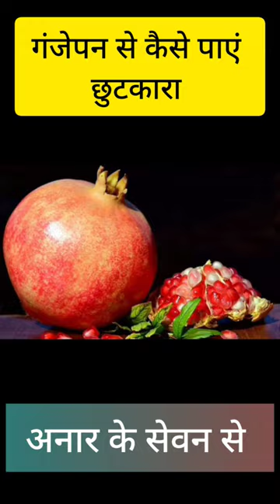गंजेपन से अनार कैसे दिलाएगा छूटकारा ll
Hello friends

 मेरे YouTube channel में आपका स्वागत हैं ll इस चैनल पर आपको
Health and beauty related videos देखने को मिलेंगे जो  topics related to wellness, skincare, makeup, hair care, nutrition, fitness, and overall self-care ke बारे में जानकारी दी जाएगी ll

 इन videos  ka  aim  है लोगो को provide tips, tricks, and advice to help individuals achieve their health and beauty goals.

Some examples of  videos include healthy eating habits, stress management, improving sleep, managing chronic conditions, and preventing illness. Beauty-related topics may include makeup tutorials, skincare routines, hair styling tips, nail care, and fashion advice.
Some videos  cover specific products, such as supplements, vitamins, and beauty tools.

Overall, health and beauty videos provide valuable information and inspiration for those looking to improve their overall well-being and appearance. They can also offer a sense of community and support for those on a health and beauty journey.